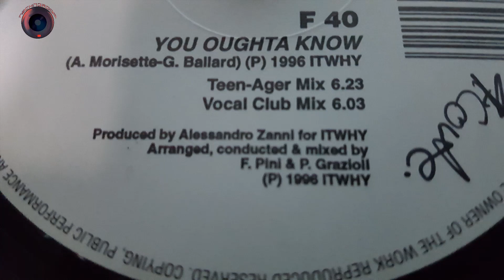F40-You Oughta Know